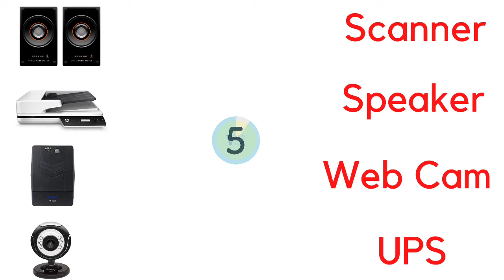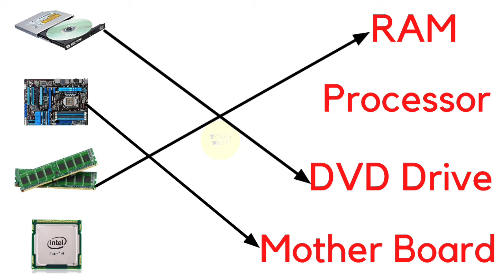Matching Computer Parts | parts of computer | lkg ukg class worksheet | toppo kids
Computer Parts Matching Worksheet | parts of computer  | lkg ukg class worksheet | toppo kids

Computer matching
Parts of computer
Computer parts
Computer parts for lkg ukg class
evs worksheet for lkg ukg class
Parts of computer for class 1